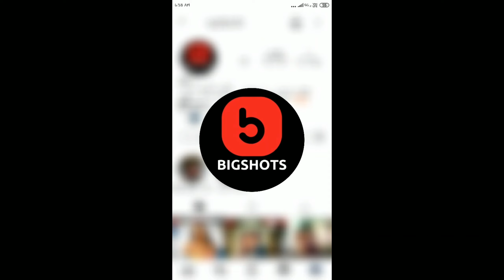Bigshot ott new Upcoming Web series || Daakhila web series Gurmeet kaour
Credit bigshot ott

All image and photo used in this video belong to respected owners